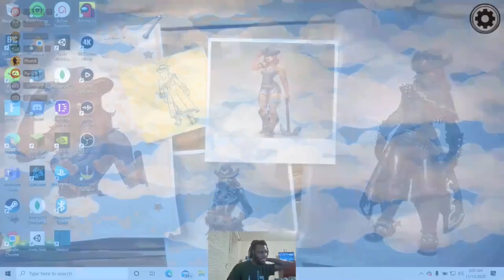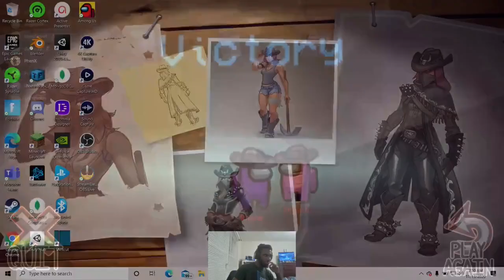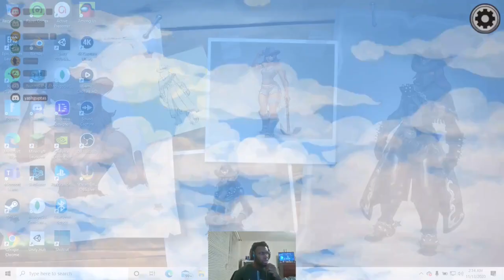Impostor Destruction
What's up y'all it's ya boi khaos!
PEACE!